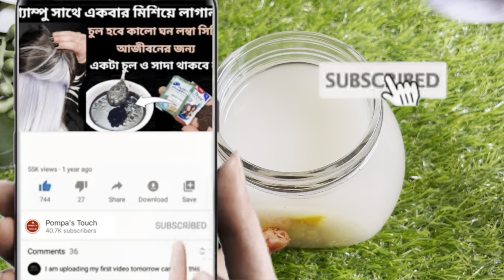বিশ্বের সর্বশ্রেষ্ঠ চুল লম্বা করার অলস উপায়/১বার ব্যবহার করলে চুল হবে 1.4মিটার লম্বা Yao girl secret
বিশ্বের whitebair vcoard সর্বশ্রেষ্ঠ চুল লম্বা করার অলস উপায়/১বার ব্যবহার করলে চুল হবে 1.4মিটার লম্বা Yao girl secret

YAO RICE WATER METHOD FOR LONGEST HAIR EVER! *step by step* Tips & Tricks|After Doing this Your Hair will Never Stop Growing
Today's video is on Yao Women Rice Water for Extreme hair Growth. I am sharing all the details and different types to use the rice water for Extreme Hair Growth. Yao women have been using rice water for hair for years. Rice water is the misty colored liquid left from boiling rice, and fermenting it makes it even more beneficial for hair and I have shared both type of rice water with you and shared all the details around it as well.

Our hair require proper nourishment for fast growth. Amino acids are extremely important for hair growth as they are needed for the production of the protein, keratin. Out of 18 different types of amino acids, Rice water contains 8 type of amino acids which make it so beneficial for hair growth.

hair treatment, চুল লম্বা করার উপায়, চুল ঘন করার উপায়, চুল সিল্কি করার উপায়, খুশকি মুক্ত চুল পাওয়ার উপায়,লং হেয়ার, hairfall solution,চুলের আগা ফেটে যাওয়া বন্ধ করার উপায়, চুল ঝরা বন্ধ করার উপায়। মোট কথা চুলের সকল সমস্যার সমাধান পাওয়া যাবে ভিডিও টি দেখলে।

long hair
hair growth

grow hair faster,মাত্র ১ রাত ব্যবহার করে,১০০ % কার্যকারী পদ্ধতি চুল লম্বা ও ঘন করার,চুল লম্বা করার প্রাকৃতিক উপায়,চুল পরা বন্ধ করার উপায়,চুলের দ্রুত বৃদ্ধি,চুলের যত্ন,চুল লম্বা করার সহজ উপায়,চুল লম্বা করার ঘরোয়া উপায়,চুলের পরা বন্ধ করার উপায়,দ্রুত চুল গজানোর উপায়,দ্রুত চুল লম্বা করুন,চুলের সমস্যার সমাধান,ঘন লম্বা চুল,chul lomba korar tips,how to grow your hair faster and longer

shampoo তে মাত্র ২ টি উপাদান মেশান চুল এতো দ্রুত ঘন হয়ে যাবে যে সামলাতে পারবেন না,চুল লম্বা করার উপায়,চুল ঘন করার উপায়,চুল মোটা করার উপায়,চুল সিল্কি করার উপায়,চুল ঝরা বন্ধ করার উপায়,চুলের আগা ফেটে যাওয়া বন্ধ করার উপায়,চুল দ্রুত লম্বা করার উপায়,চুল কালো করার উপায়,চুলের সব সমস্যা দূর করার উপায়,লম্বা,ঘন,কালো,মোটা,get long hair,get strong hair,how to get silk hair,how to gets thicken hair,crazy bangla tips